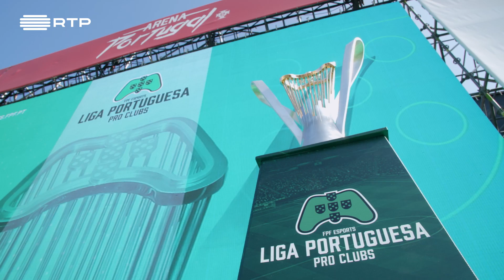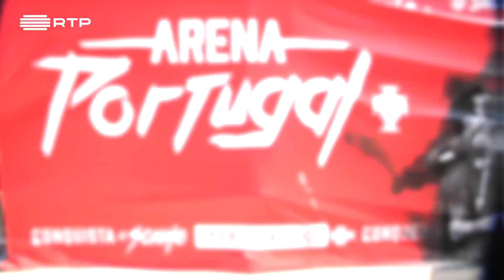Reportagem da entrega da Taça de Pro Clubs | RTP Arena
Foi entregue a Taça ao campeão da Liga Portuguesa de Pro Clubs, competição organizada pela FPF eSports, e nós temos a reportagem desse momento.